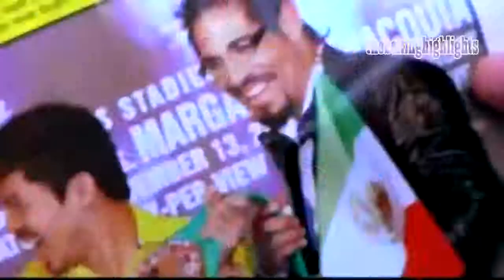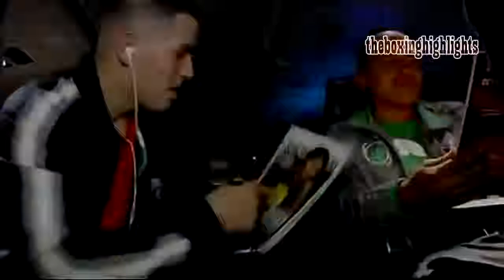Manny Pacquiao! Most Satisfying upset Wins!